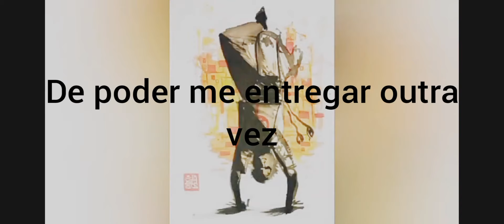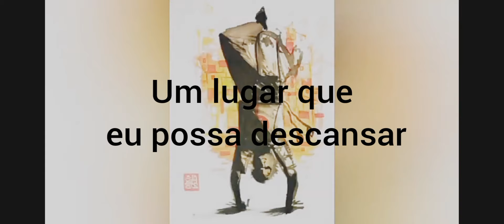Música de capoeira par de asas (mestre pernalonga)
Par de asas
Mestre pernalonga

Letra:
Eu queria agulha do destino
pra
costurar as feridas que a vida me fez
só assim eu seria capaz de poder me entregar outra vez

Porque cada dia que passa meu coração endurece
parece que vai virar pedra
das pedras eu construo um castelo
antes de ficar pronto eu vejo a queda

Porque toda história de amor que eu Começo com uma dor se encerra

Me Leva pra longe da terra
pra um Lugar que eu possa descansar

Eu quero um par de asas, só um par de asas
Pra voar pra bem longe
Aonde uma maldade, aonde a inveja não pode chegar

Quero um par de asas, só um par de asas
Eu não quero ser anjo e nem arcanjo
Eu só quero voar